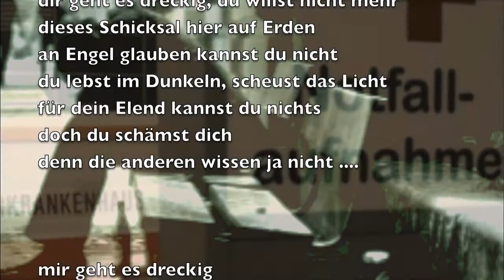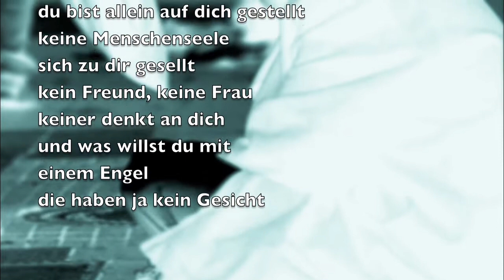Engel haben kein Gesicht - © Bernd Töpfer (Gedicht) -202-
Engel haben kein Gesicht

dir geht es dreckig, du willst  nicht mehr
dieses Schicksal hier auf Erden
an Engel glauben kannst du nicht
du lebst im Dunkeln, scheust das Licht
für dein Elend  kannst du nichts
doch du schämst dich
denn die anderen wissen ja nicht.

mir geht es dreckig
ich liege im Krankenhaus
an Engel glauben
mag ich nicht
denn die haben kein Gesicht
darum schließe ich die Augen
und denke nur noch an dich

dir geht es dreckig
an Engel glaubst du nicht
du bist allein auf dich gestellt
keine Menschenseele
sich zu dir gesellt
kein Freund, keine Frau
keiner denkt an dich
und was willst du mit
einem Engel
die haben ja kein Gesicht